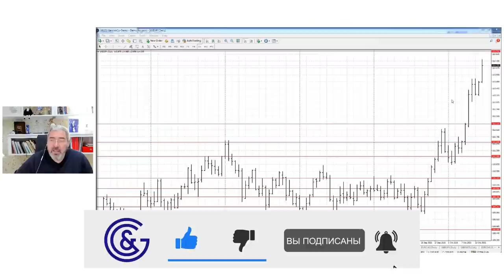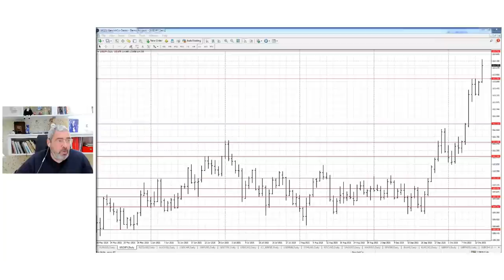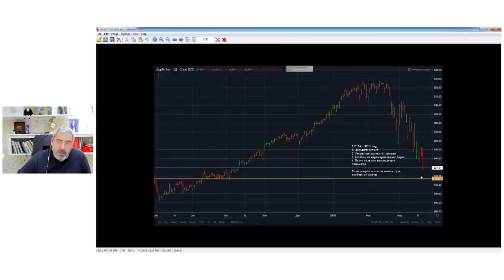Секреты и правила торговли внутри дня от Александра Герчика